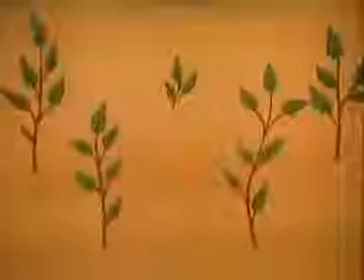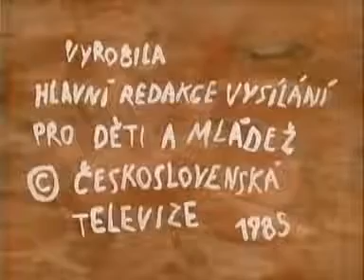O človíčkovi Díl 7